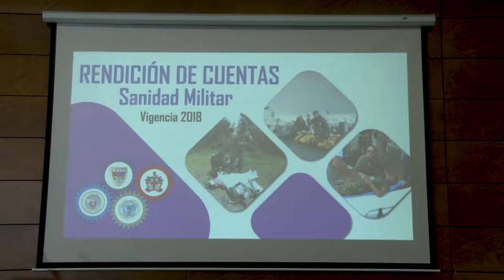Rendición de Cuentas de la Sanidad Militar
Conozca todo acerca de la salud de las Fuerzas Militares de Colombia